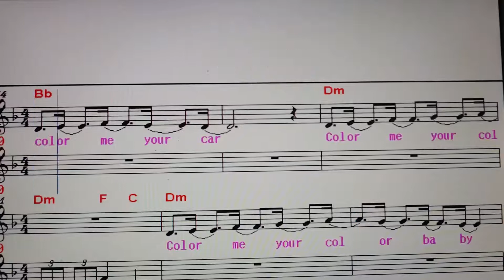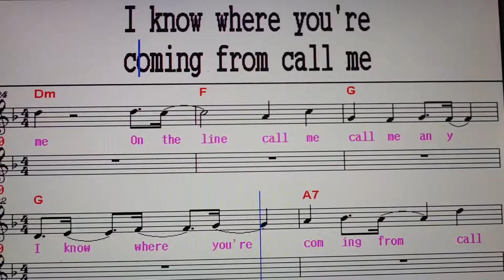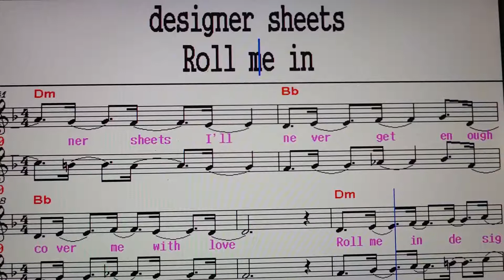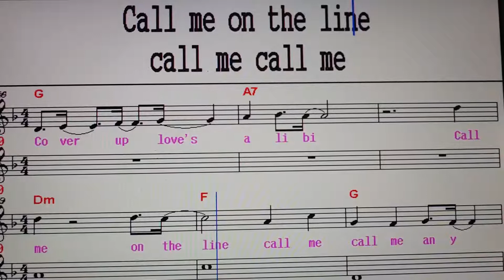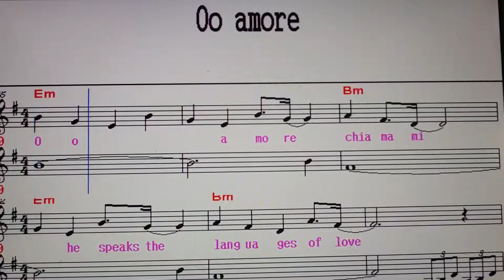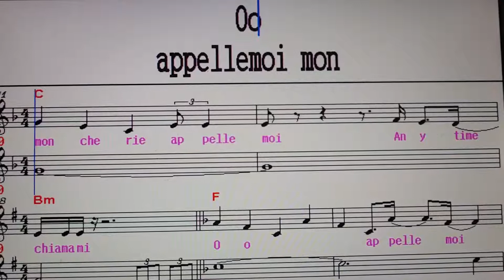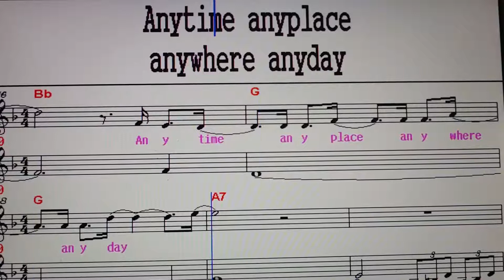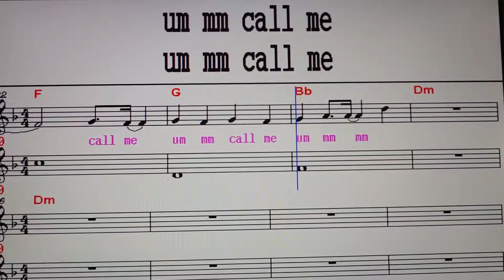Call me 콜미 / Blondie (상세한연습. Singing Practice) 팝송가르쳐주는남자 360.